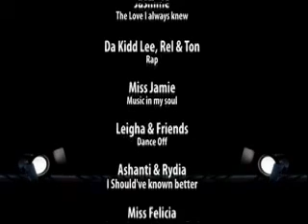Open Mic Nite 2-29-08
The CLub at Germantown getting down.